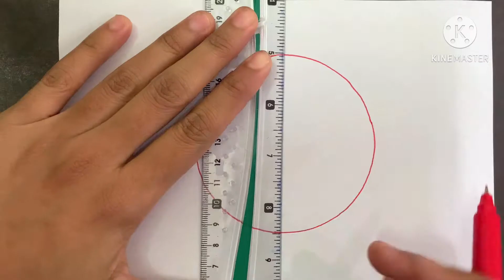Easy weird drawing trick | how to make beautiful flower from a circle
In this video i will show you how to make beautiful flower with a circle.